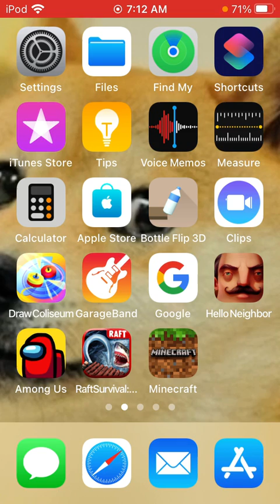Today we play Minecraft in new update